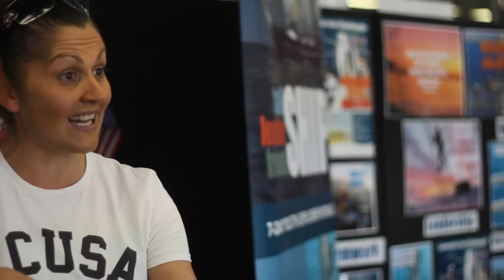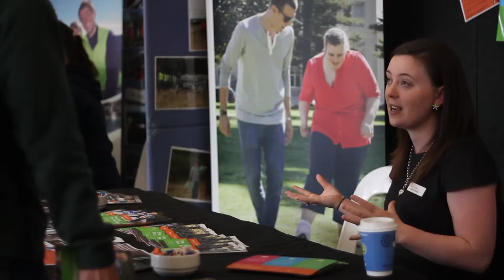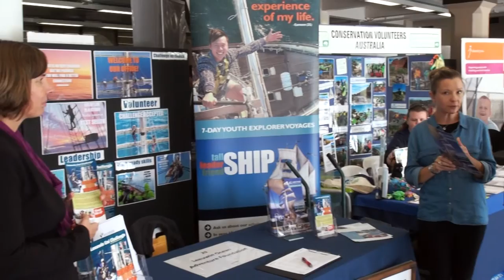UWA Careers VIVE Fair